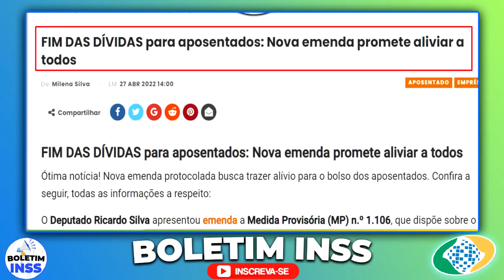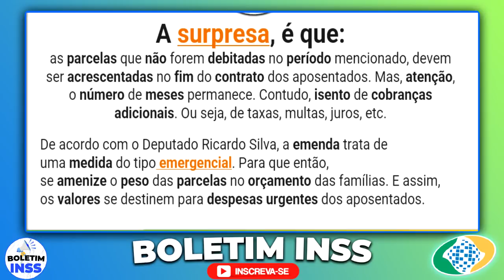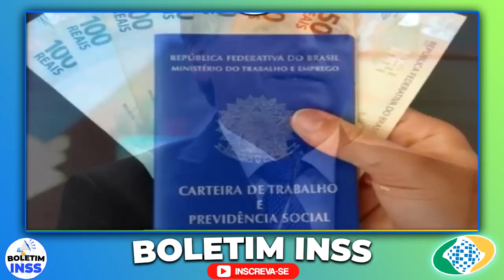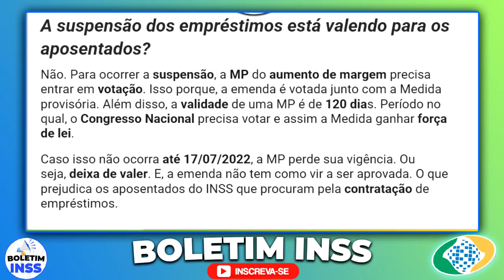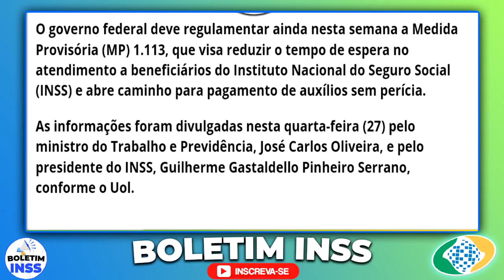CORRE para NÃO PERDER! INSS LIBERA COMUNICADO BOMBA AOS APOSENTADOS, SURPRESA BOMBA VEM AÍ !!!